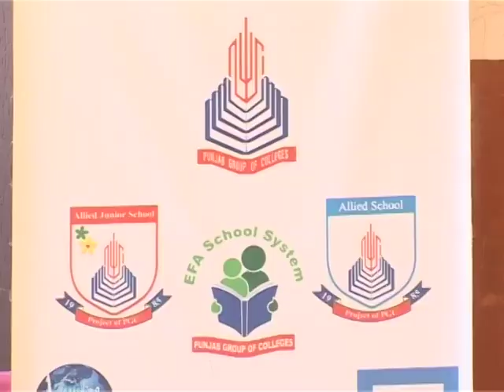PUNJAB COLLEGE AZAD KASHMIR PRIZE DISTRIBUTION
BRIGHT FUTURE FOR AZAD KASHMIR STUDENTS.